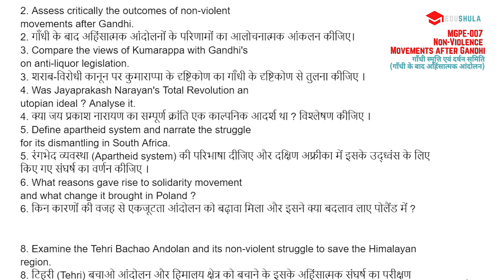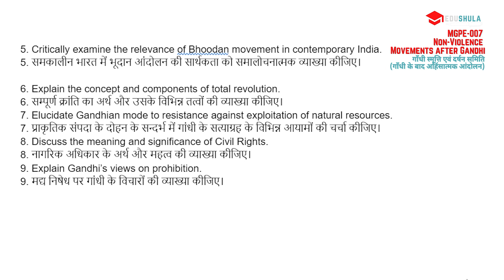MGPE-007 Important Questions For December 2022 Exams | English & Hindi Medium | IGNOU | MPS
In this video, I am providing you with MGPE-007 Important questions for December 2022 exams, for both English and Hindi Medium Students. Mgpe007 is a subject or paper of the 2nd year students of MPS (Masters in political science) program, offered by IGNOU(Indira Gandhi National Open University). In order to complete your master's degree you have to pass this paper(in case you have selected it).  These questions will help you to pass your exams with good marks. If you follow up with them you will definitely score well in your IGNOU Term End Exam(TEE) in December 2022.

__ More Videos ________________________

____Playlists of EDUSHULA________________

___ Social Media ______________________

______Study Materials(I Suggest)_____________________

👉MPS 1stYear(Hin)
👉MPS 1st Year(eng)